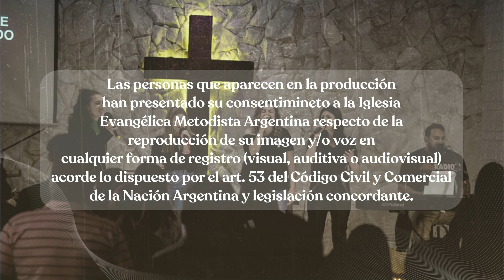"Consejeros misericordiosos" - Pr. Fabián Rey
Versículos de hoy:
* Proverbios 11:14
* Proverbios 19:20-22